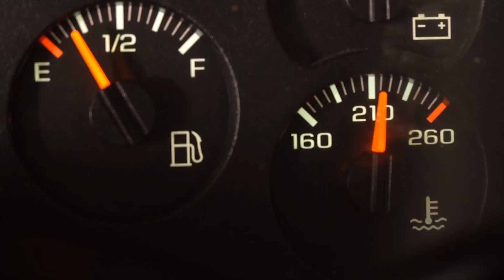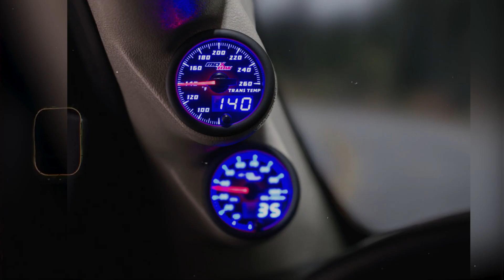P0128 Code: Coolant Temperature Below Thermostat – Causes & Fix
This video covers the P0128 code: Coolant Temperature Below Thermostat Regulating Temperature — a common issue that can trigger your check engine light. We’ll explain possible causes like a stuck-open thermostat, faulty coolant temperature sensor, or low coolant levels, and how to begin diagnosing the problem. This content is for educational and informational purposes only, and viewers should consult a certified mechanic for proper diagnosis and repair. Knowing what P0128 means can help you avoid poor fuel economy and long-term engine wear.